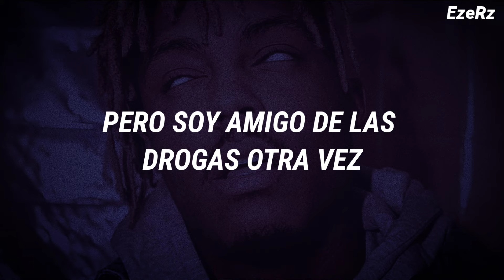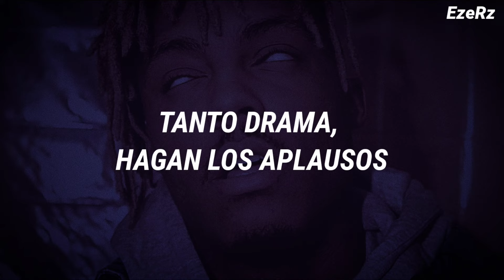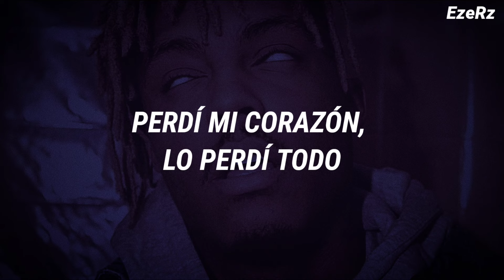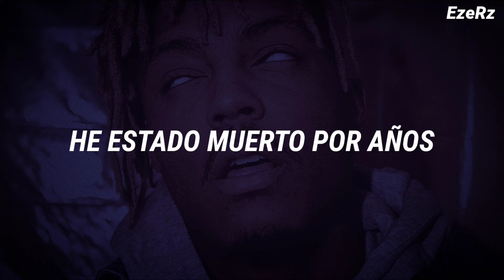Juice WRLD - Already Dead (Sub Español)